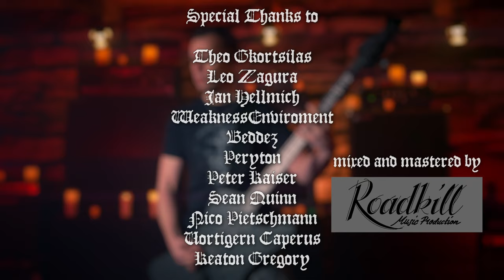Belphegor - Diabolical Possession (drums only)